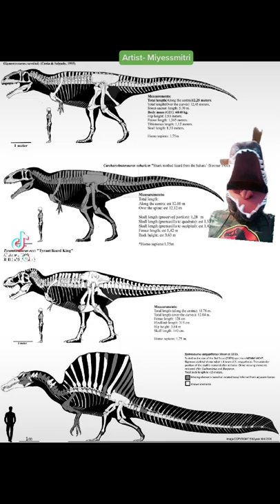Who wins? Giganotosaurus, Tyrannosaurus, or Spinosaurus?